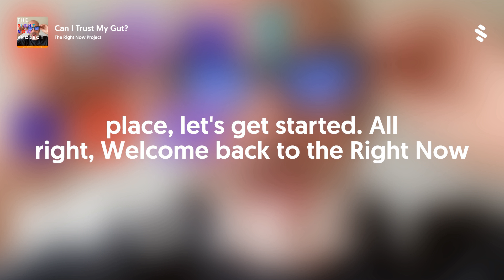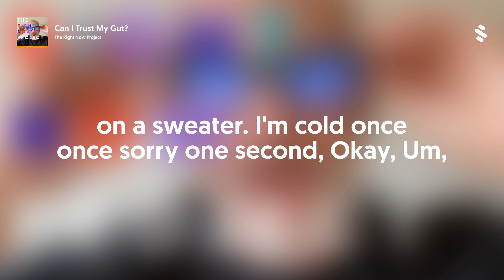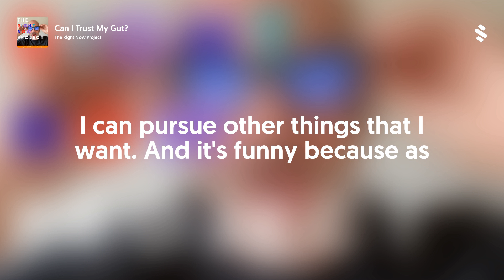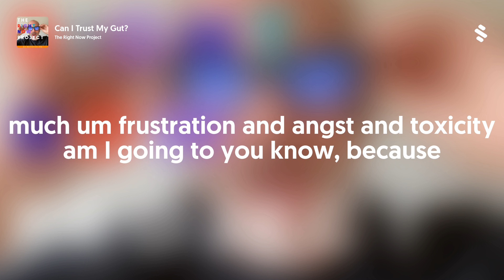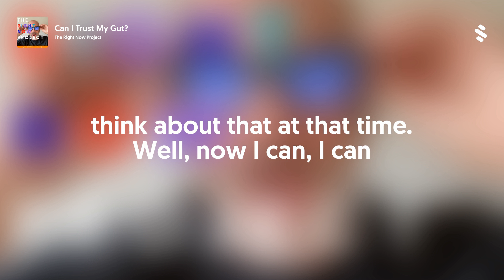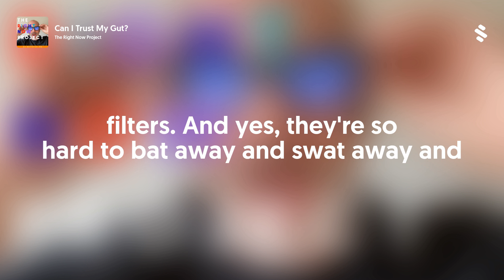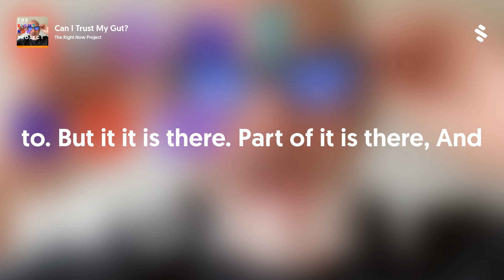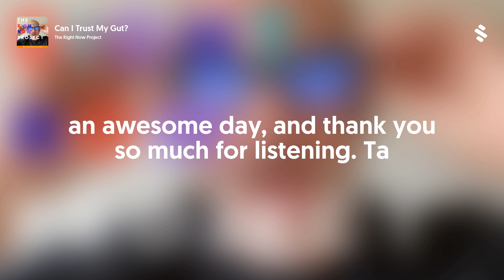Can I Trust My Gut?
I think that a lot of us, when we're going through something like I'm going through right now (meaning, a divorce), receive support from many different directions.
Then we have to wade through those bits of information, the advice and suggestions and thoughts about how others feel you should be acting or reacting or responding.
And yes, most times people mean well. They're offering advice with the best of intentions.
It's been making me wonder, though, whether I'm healing "right." Whehter I'm doing it the "right" way?
I wonder if I'm missing something?
Or if I'm going to screw it up and make a "wrong" decision?
And then when all the dust settles on that idea, I'm left with this realization: I've got to trust my gut.
That realization gives me a bit of grounding.
Still, it's a bit like walking out on a tightrope in a weird way, I will say that.
I have to rely on me.
On my heart.
On my gut.